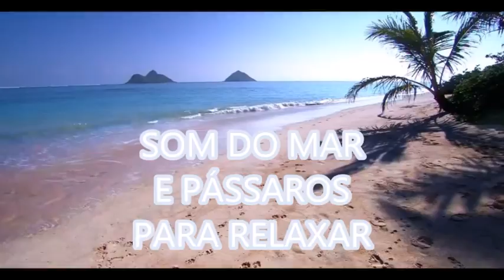Belas Imagens para curtir (Tela Cheia)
Edição: Iva Castro